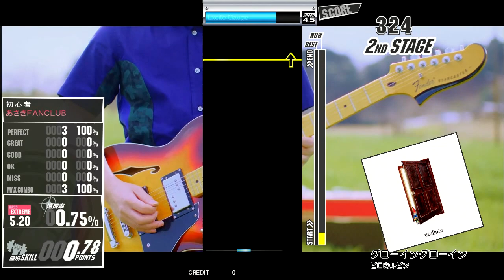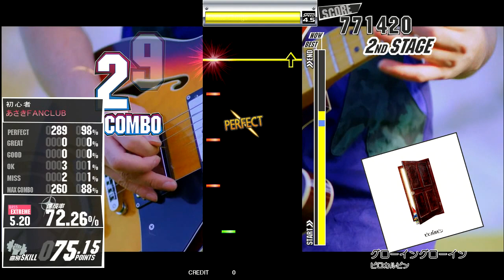GITADORA Tri-Boost Re:EVOLVE グローイングローイン Bass EXTREME